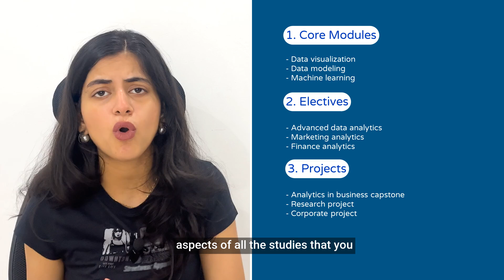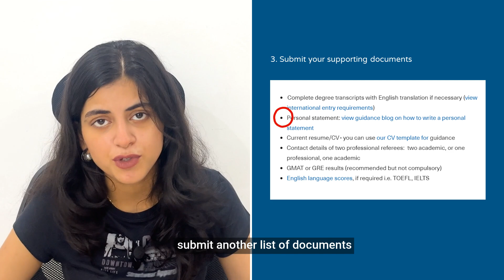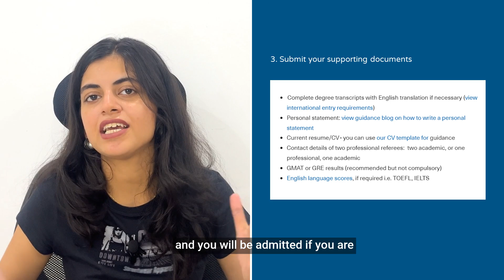How to Get Into Imperial MSc in Business Analytics (MSBA) Program in 2025? | Top MSBA Programs in UK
In this video, we dive deep into the MSc in Business Analytics from Imperial College London, one of the world's most prestigious universities.

Is Imperial College's MSc in Business Analytics the right fit for you? We hope this video gives you all the facts and figures to make an informed decision.

📌 Chapters:

00:00 Introduction
00:36 History of Imperial College, London
00:53 Imperial MSBA Program Overview
01:14 Imperial MSBA Rankings
01:45 Imperial MSBA Program Curriculum
02:56 Imperial MSBA Class Profile
03:22 Imperial MSBA Admission Process
05:16 Imperial MSBA Tuition Fees
05:33 Imperial MSBA Scholarships
05:57 Imperial MSBA Career Outcomes
06:15 Imperial MSBA Top Recruiters
06:30 Conclusion